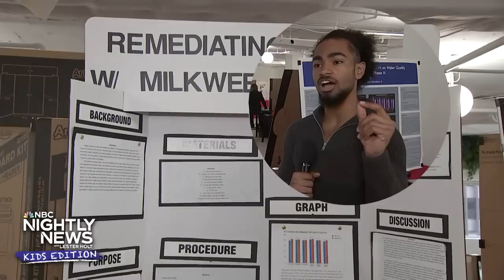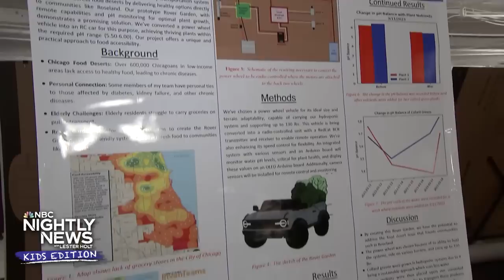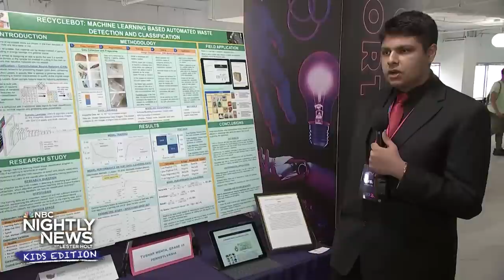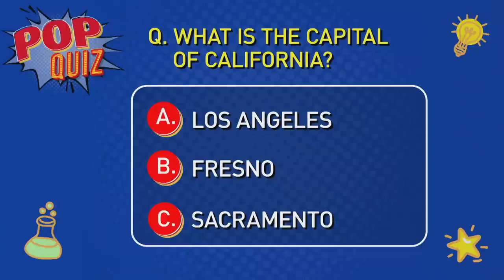Did you know we first celebrated Earth Day over 50 years ago? | Nightly News: Kids Edition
Every year on April 22nd, we celebrate Earth Day! Did you know the very first Earth Day took place on April 22, 1970? We highlight some simple things you can do to help save our planet like volunteering. Next, we highlight some student innovators! We’ll introduce you to some young inventors who are helping solve big problems. We’re at the first-ever national STEM festival with the story. Then, hoop dreams come true! Basketball star Caitlin Clark goes first overall in the most anticipated WNBA draft ever. We’ll hear from Clark as she sets her sights on professional basketball. And, girl power! Princess Peach is starring in a brand-new video game and our Kids Edition correspondent has all the details!